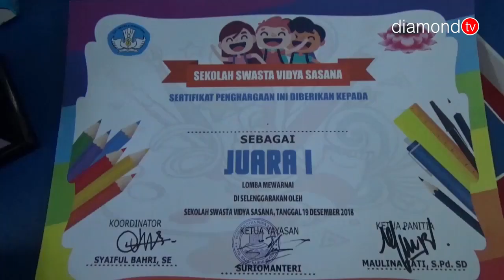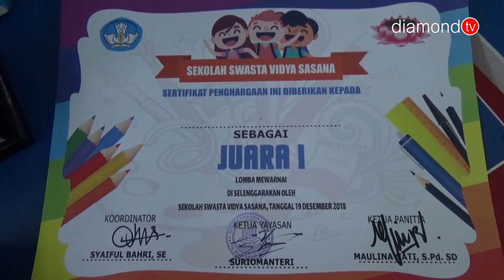SEKOLAH VIDYA SASANA GELAR LOMBA UNTUK MEMPERINGATI HARI IBU